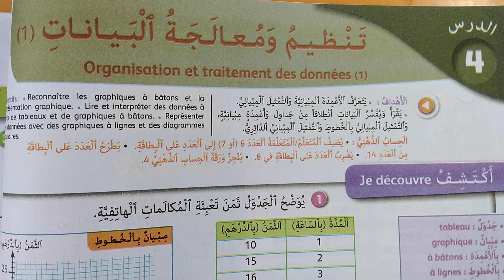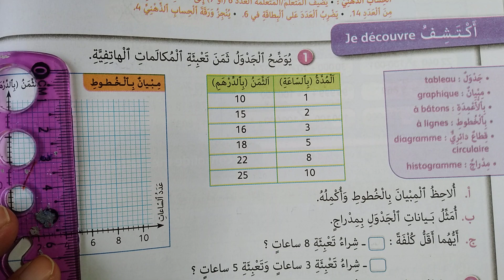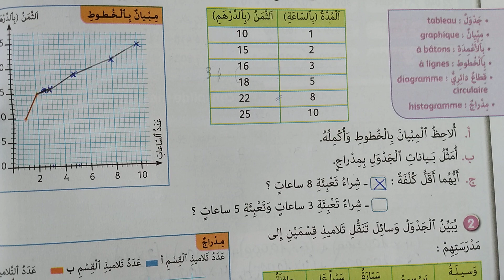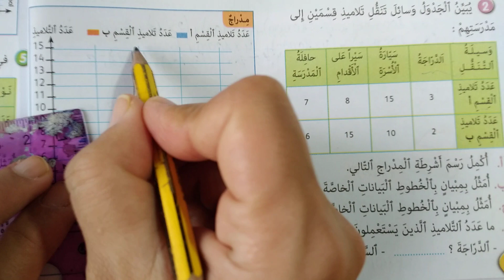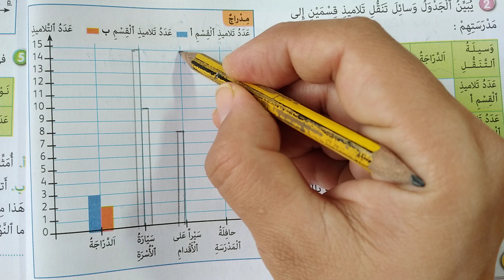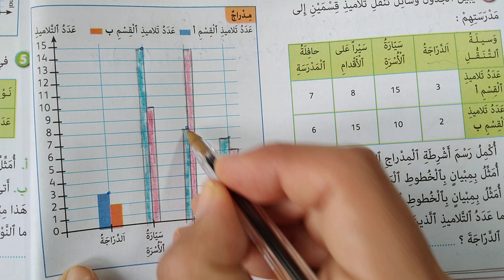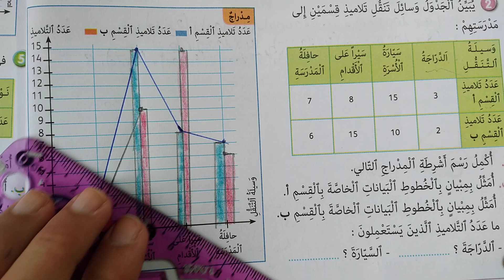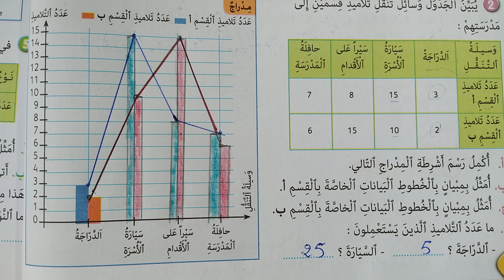الجيد في الرياضيات المستوى الرابع صفحة 22 تنظيم ومعالجة البيانات